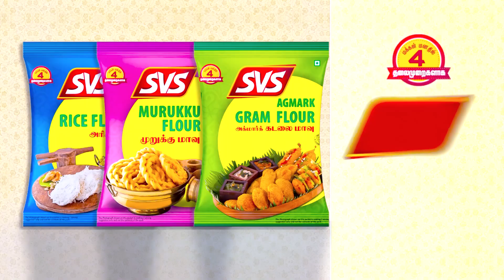மதுரை வளையல்காரத் தெரு - 06 | Hello Madurai | App | TV | FM | Web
மதுரையின் தெருக்கள் குறித்து பல்வேறு தகவல்களை நாம் இதற்கு முன்பாக பார்த்துள்ளோம். அந்த வகையில் இந்த முறை மதுரை வளையல்காரத் தெரு குறித்தும், அதற்கு ஏன் இந்த பெயர் வந்தது, இங்கு என்னென்ன பொருட்கள் கிடைக்கின்றன என்பது குறித்தும் இந்த வீடியோவில் தெரிந்து கொள்ளலாம்.

கிட்டதட்ட 270க்கும் மேற்பட்ட கடைகள் இ்ங்குள்ளன. முதலில் இப்பகுதியில் முஸ்லிம்கள் மட்டுமே வசித்துவந்துள்ளனர். அதற்குச் சான்றாக அங்கு இன்றும் பழமையான பள்ளிவாசல் ஒன்று உள்ளது. அதன் பின்னர் வளையல் கடைகள் வந்துள்ளன. பின்னாளில் அங்கிருந்த வீடுகள் ஒவ்வொன்றாக மறைந்து கடைகளாக உருமாறியதாக கூறுகின்றனர்.

பல தலைமுறைகளாகவும் இங்கு கடைகள் வைத்து வியாபாரம் செய்பவர்கள் இன்றும் உள்ளனர். கடந்த 35 ஆண்டுகளுக்கு முன்புதான் வடமாநிலத்தவர்கள் இங்கு கடை விரித்துள்ளனர். அவர்களுடன் மதுரை வியாபாரிகளும் நல்லுறவு வைத்து இருவரும் ஒற்றுமையுடன் தொழில் செய்து வருவது பெருமைக்கூறிய விசயமாகும்.

இங்கு காலை 9 மணி முதல் இரவு 12 மணி வரை கூட கடைகள் இயங்குவதாக கூறுகின்றனர். முக்கிய நள்ளிரவில் கடைகள் திறந்திருப்பது திருவிழாக் காலங்களில்தான்.  கடந்தாண்டு சித்திரைத் திருவிழா ரத்து செய்யப்பட்டு லாக்டவுன் ஆன காரணத்தில் அதன் தாக்கும் இப்பொழுதும் நீடிக்கிறது என்கின்றனர் இங்குள்ள வியாபாரிகள்.

50 சதம் மட்டுமே தங்களது வியாபாரம் நடப்பதாக கூறும் இவர்கள் இந்தாண்டு 2021 சித்திரைத் திருவிழா முதல் சூடுபிடிக்கும் என்று எதிர்பார்க்கின்றனர். இங்கு கண்களைக் கவரும் எண்ணற்ற வளையல்கள் வடக்கிருந்து வருகின்றன. பார்க்கும்போது ஒவ்வொன்றும் அழகழகாய் மின்னுவதை காண முடிந்தது.

கர்பமான பெண்களுக்கு வளைகாப்பிற்கு இங்கு வளையல்கள் வாங்குவது தனிச்சிறப்பு. அதுமட்டுமின்றி இங்கு பெண்களுக்கு தேவையான அனைத்துப் பொருட்களும் விற்பனை செய்யப்படுகின்றன. இங்குள்ளவர்களிடம் சில்லரையாக வாங்கி அதில் அன்றாடம் பிழைப்பு நடத்துபவர்களும் ஏராளம்.

முக்கியமாக ஒன்றை தெரிந்து கொள்ள வேண்டும். சீனாவிலிருந்து வரும் வளையல்கள் மற்றும் அழகு பொருட்களுக்கு தடை விதித்திருப்பதன் காரணமாக இந்திய தயாரிப்பு பொருட்கள் விற்பனை பிரமாதமாக உள்ளது என்றபோதும், இங்கு தயாரிக்கும் வளையல் போன்ற பொருட்களுக்கு விலை சற்றே அதிகம் என்கின்றனர்.

மதுரையின் ஒவ்வொரு வீதிகளுக்கும் ஒவ்வொரு வரலாறு ஒலிந்திருக்கும். அந்த வகையில் மீனாட்சி அம்மன் கோவிலுக்குச் செல்லும் பக்தர்கள் இந்த வளையல் வீதியையும் ஒரு வலம் வந்தால் அங்குள்ள கண்ணாடி வளையல்கள் நிச்சயமாக இளம் கண்ணியர்களின் கைகளில் சேர அழைப்புவிடுக்கும்.

சித்திரைத் திருவிழாவிற்காக காத்திருக்கும் மஞ்சள் கயிறு, குங்குமம் போன்ற பொருட்கள் இந்த முறை வியாபாரத்தின் வாயிலாக தங்களது வறுமையின் பாரத்தை குறைக்கும் என்ற நம்பிக்கை அவர்களுக்கு மட்டுமல்ல நமக்கும் இருந்தது.

இன்னும் இதுபோன்ற சுவாரஸ்யமான தகவல்களுடன் உங்களை சந்திக்கின்றோம். எங்கள் வீடியோக்கள் குறித்து நீங்கள் உங்களது கருத்துகளையும். எதுவெல்லாம் எடுக்க வேண்டும் என்பனவற்றையும் எங்களுக்கு நீங்கள் கூறலாம்.

நன்றிகள் ~~~

மதுரை தெருக்கள் குறித்த முந்தைய பதிவுகள்

இதுபோல் உங்கள் தொழில் சார்ந்த வீடியோக்கள் எடுக்க நீங்கள் எங்களை அழைக்க வேண்டிய அலைபேசி எண்:

Hello Madurai M.Ramesh - 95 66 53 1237. (Whatsapp)